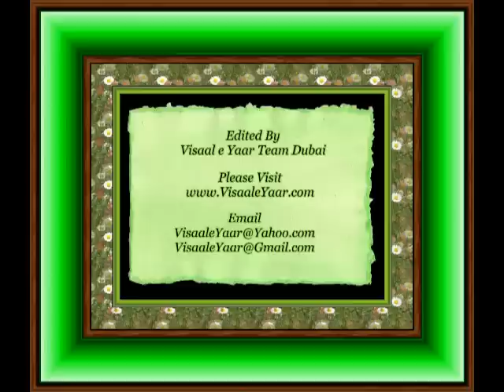Urdu Hamd(Allah Wey Sohnia)Ali Haider In Qtv.By Visaal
Muhammad Ali Haider In Qtv .. ~~~^~~~PEGHAM E MUHABBAT HAY ~ JAHAN TAK PUHNCHAY~~~^~~~ Visaal e Yaar